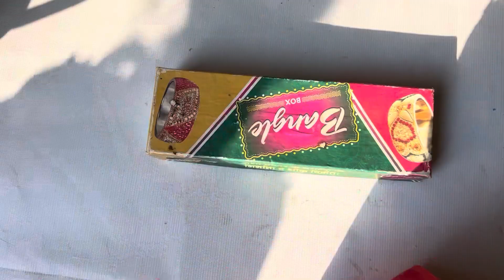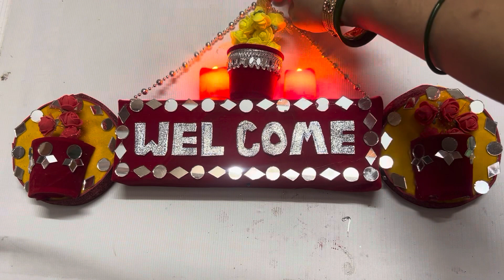Best Out of Waste Material♻ | Diy Beautiful Welcome Wall Hanging 🎇diwali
Diy Easy & Beautiful Wall Hanging